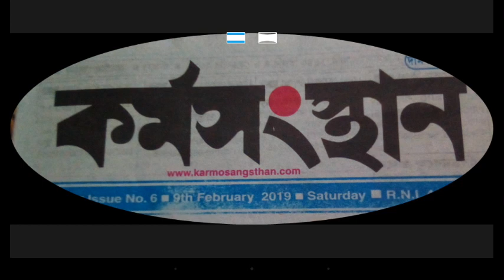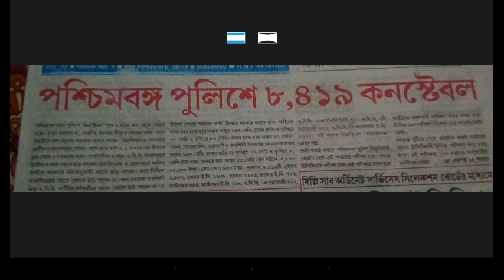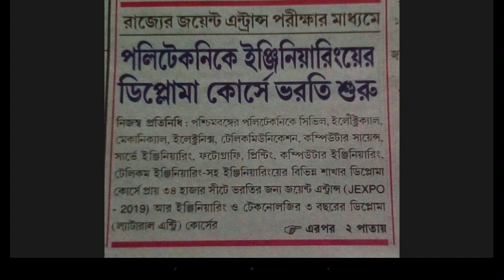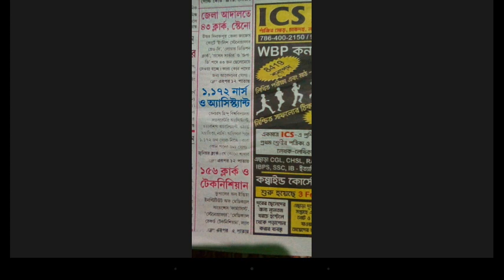কর্মসংস্থান 9 february 2019/Karmosangsthan 9 february 2019bengali paper/Karmasangsthaan/Jobnews 2019